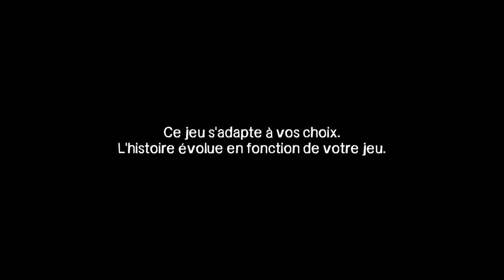The Walking Dead. Saison 1 - Episode 2 #1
Bon retour sur The Walking Dead saison 1... Bienvenu dans l'épisode 2 !